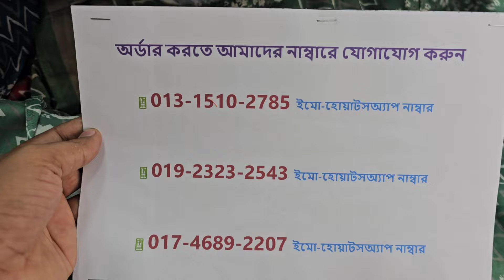নতুন ডিজাইনের স্পেশাল ইন্ডিয়ান প্যাটেলস সুতি থ্রি পিস কিনুন পাইকারি দামে🎉indian petals suti 3pic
শপ এড্রেসঃ
🏠১ নাম্বার আউটলেট এড্রেসঃ
➡️ফয়সাল টেক্সটাইল